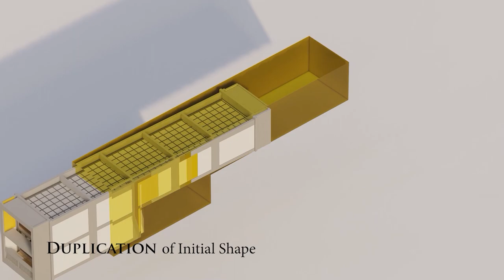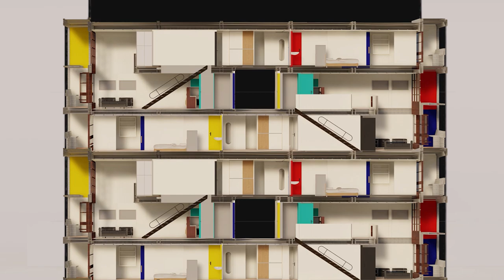Unite D Habitation Le Corbusier - Visualization, Exploded View and Renderings by Mirta Khairunnisa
Exterior, interior rendering and exploded technical video of Unite D Habitation Marseilles by Le Corbusier

Created for Professional Program of Architect Universitas Indonesia Term 1 Assignment